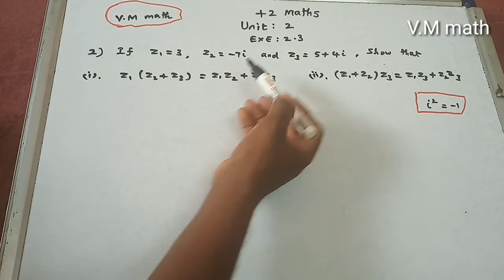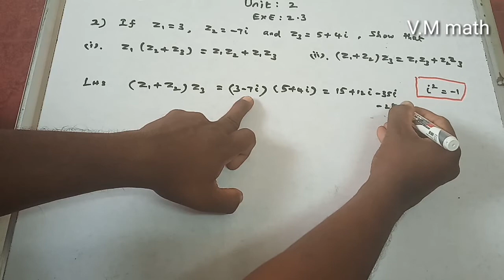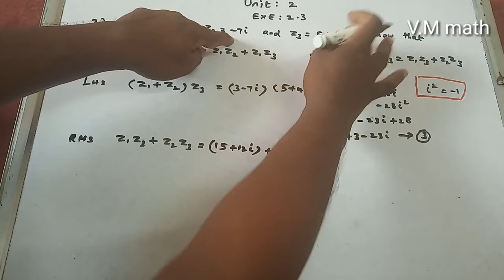12th Maths volume 1 Unit 2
Exercise 2.3 Q.No : 2(i,ii)